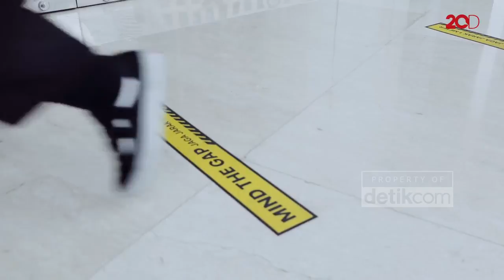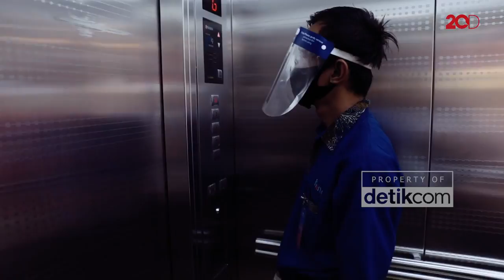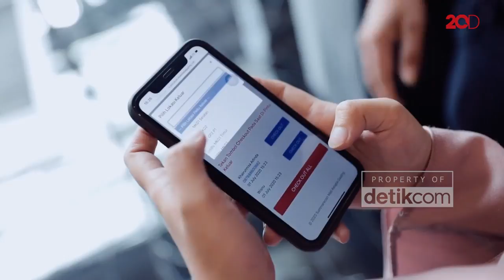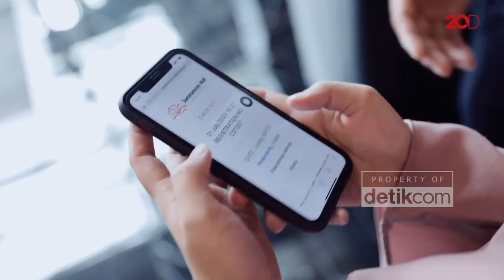Penampakan New Normal di 2 Mal Besar Jakarta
Pusat perbelanjaan atau mal sudah mulai dibuka kembali. Penerapan pola hidup new normal juga sudah diterapkan di mal. Intip yuk seperti apa sih new normal di mal versi 2 mal di Jakarta ini? Apa saja ya yang berubah?